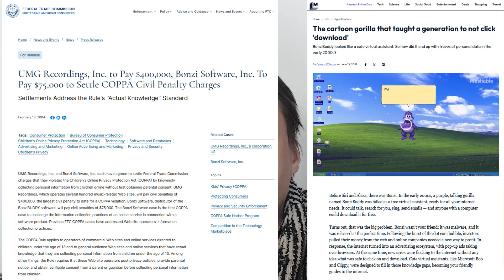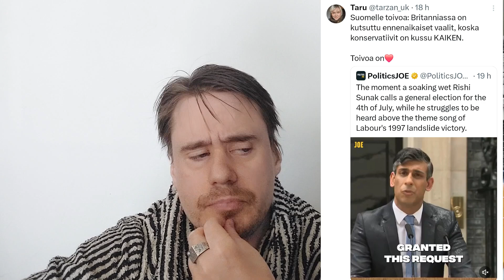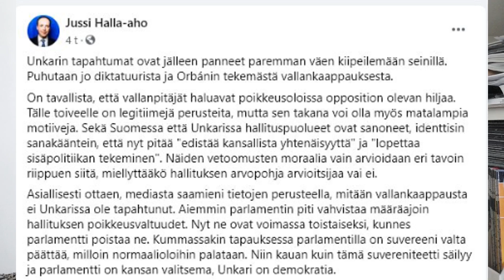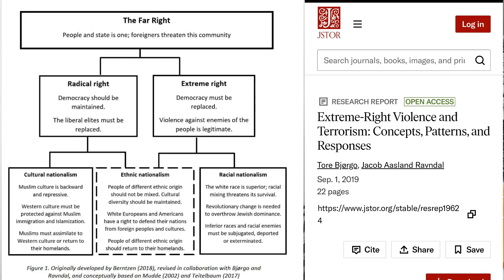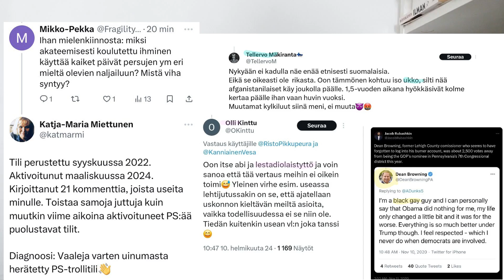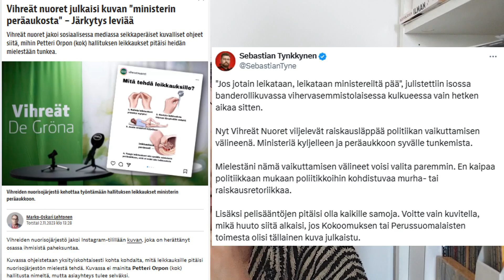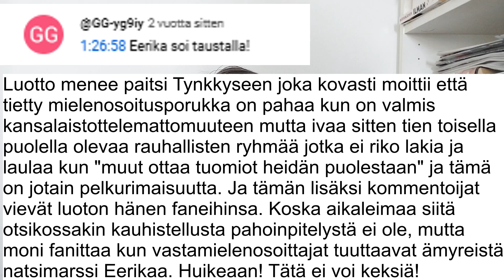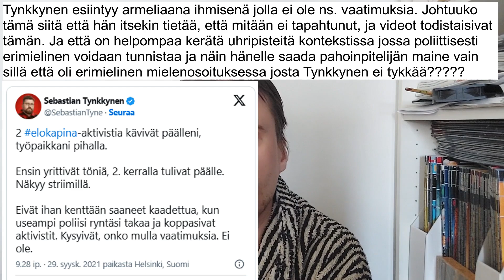Kaiken maailman Tynkkyset Bonzikavereina